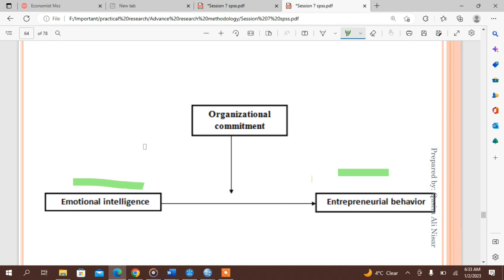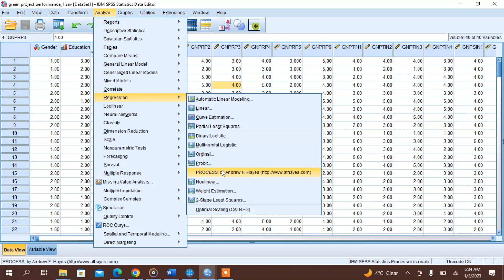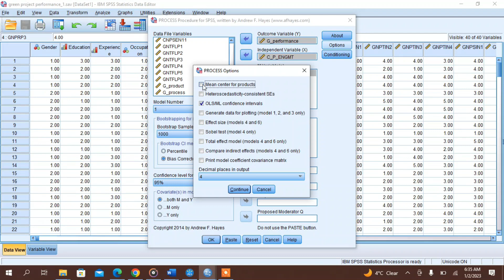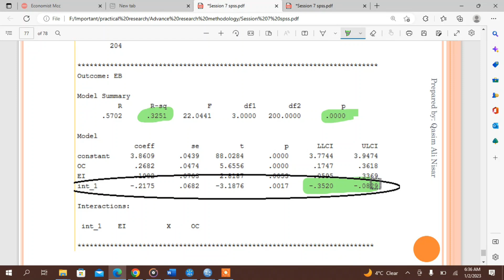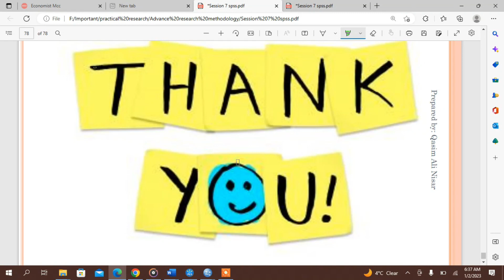Lecture 18: Moderation in SPSS.